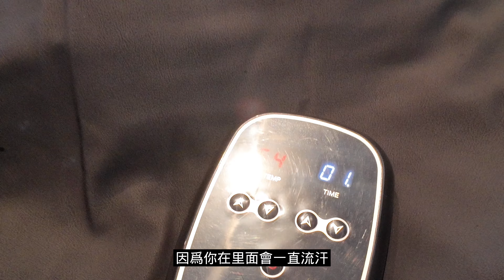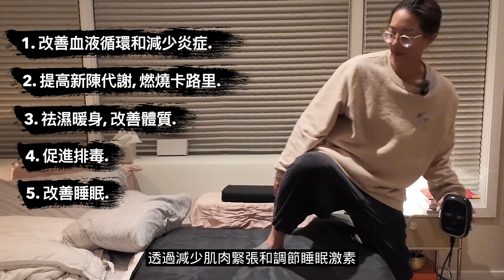超新奇養生黑科技開箱，CurrentBody紅外線桑拿毯，讓你躺著也能消耗卡路里｜JUNJUN SQUARE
今天要來分享有趣黑科技，讓你在家裡也能夠做桑拿的CurrentBody紅外線桑拿毯。
趕快來開開怎麼使用，值不值得購入吧！

美容仪私促专场【精选面膜仪和ZIIP套装|超值款，还有半价雅萌、宙斯初普清仓价】

馬場 THE EQUESTRIAN 購書連結